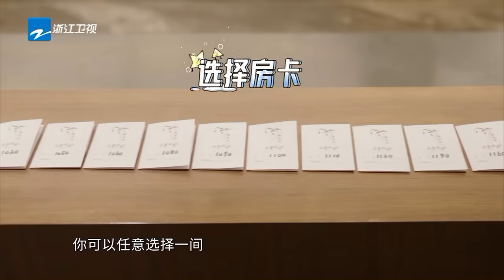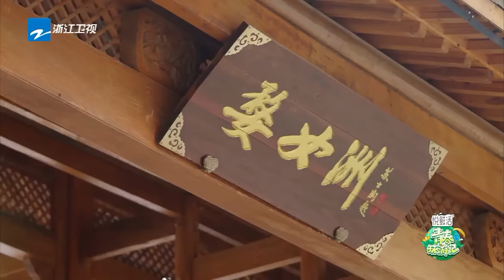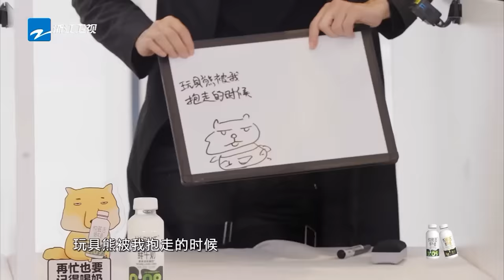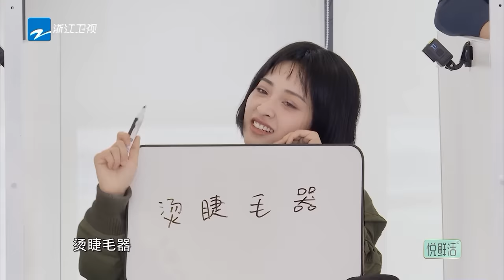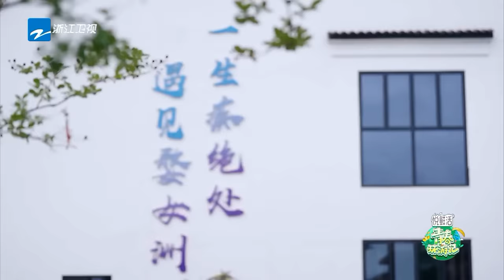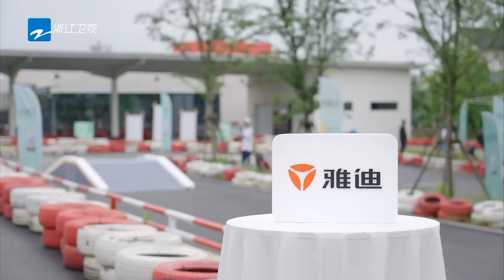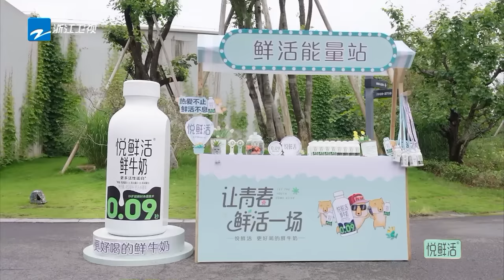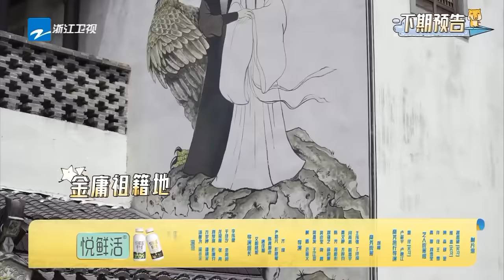【ENG】第9期：密室探险！the8徐明浩超丝滑弯道漂移！杨迪被队友气到脑壳疼？《青春环游记4》YouthPeriplousS4 EP9 FULL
本期看点：为了躲避灯光他们花式选择隐身工具，卡丁车赛场上他们与时间赛跑，考验成员们之间默契的晚餐游戏！哪个片段让你印象深刻呢？
0:00 EP9：如果是一场困境之旅
25:32 the8徐明浩危险发言！
47:13 张颜齐杨迪速度与激情
59:43 “千万不要选这个！”
1:32:08 11人默契大挑战！